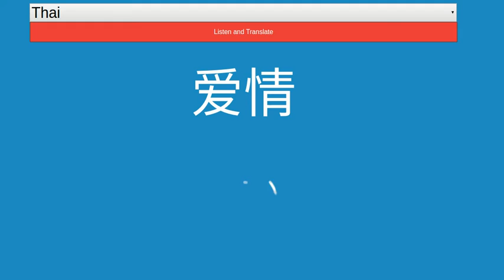How To Convert and Translate Any Language Voice To Chinese Female Voice